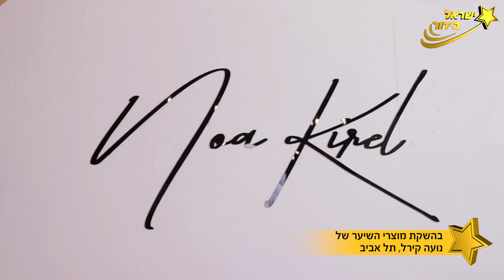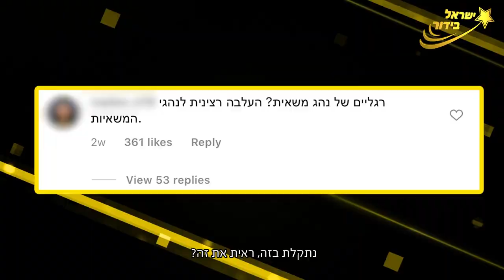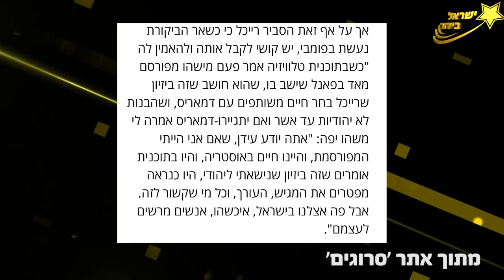נועה קירל על הנשיקה של מרגי וריף! וגם: עידן רייכל מתארח באולפן!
מציג פלייליסט בערוץ: ״האייטמים החמים״ והפעם:
ראיון בלעדי עם עידן רייכל וראיון עם נועה קירל

כתבת: טליה הכהן
צלם: רן קפלן
עורך: עירא נוסמבאום ויונתן גירץ